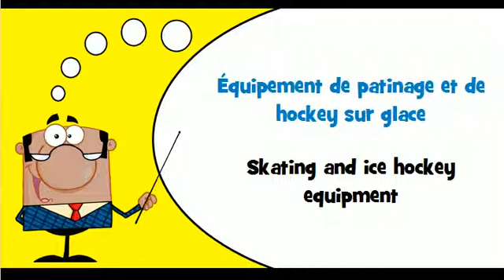Learn French vocabulary # Theme # Winter equipments